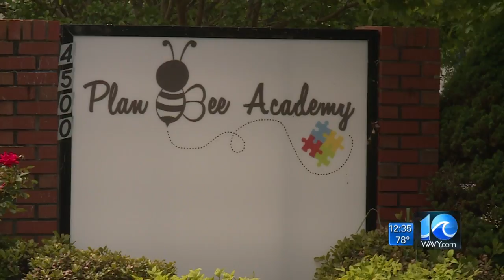Chesapeake mother fighting for better ride to school for son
WAVY News 10 at Midday. Chris Horne previews his story for May 18, 2018.